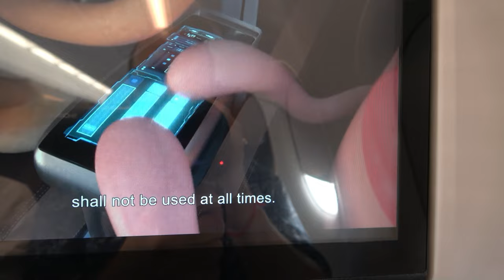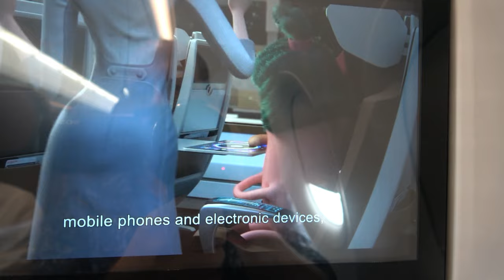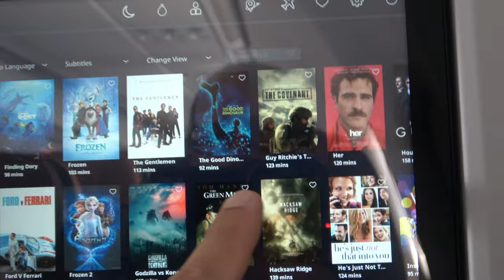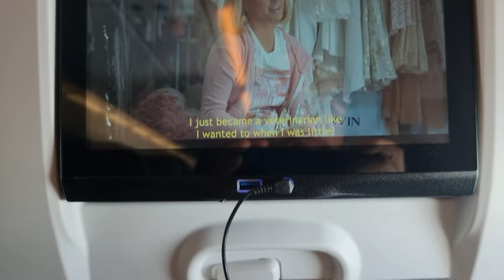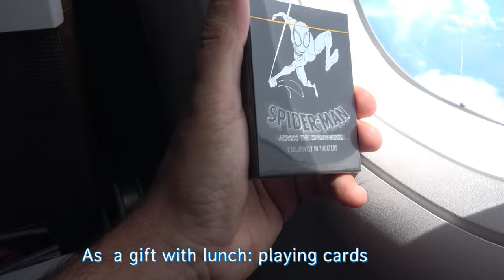STARLUX AIRLINES A321neo | Asia's Best Economy Class?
We're flying the Starlux Airbus A321neo in Asia. And I keep wondering: Is this maybe Asia's best economy class? - Starlux Airlines has been in the headlines throughout 2023, and while the center of attention was their "only" intercontinental flight to Los Angeles, 90% of the fleet only flies around Asia.
Even though the Starlux regional business class is exceptional, with lie-flat seats, I have their economy class looks very promising. We'll find out whether if it's great or a disaster on a flight from Hanoi to Taipei.

OPPORTUNITY TO GET A GREAT SMART WALLET & MORE

During the year, you'll get up to 25% and you will profit from their Black-Friday discounts until end of the year, with a special discount of up to 55%
Enjoy shopping and selecting the EKSTER product that's best for your lifestyle!

💬 Comments welcome! TSF is a positive travel community - constructive criticism, feedback, enthusiasm, experiences are welcome and encouraged.

🔔 And activate the bell🔔

🎁 From time to time there are also some lucky draws.
You benefit from a whole lot of valuable information in the reports.
🛫 For my subscribers: I am at your side with advice and action!

TRAVEL SING FLY:
Entertaining flight reviews and destination reports with 100% full content!
HONEST - INDEPENDENT - FAIR
Airline reports: low-cost airlines, economy class, business class, first class
Travel destinations worldwide
Hotel reports
Travel Hacks: Travel in style without breaking the bank
Use points and miles programs the right way

Thank you for being part of it!

⏱ Video Chapters:
00:00 Asia has a new premium airline
00:45 Song Hong Business Lounge Hanoi
01:20 Boarding the Starlux A321neo - Cabin and Seat
04:12 Catering and Entertainment at Starlux Airlines
06:10 Starlux Airlines fleet and ambitions
08:33 Airlines of Taiwan
09:37 Destination Taiwan
11:08 A great travel partner: Ekster
12:05 Conclusion: What's Starlux economy like?